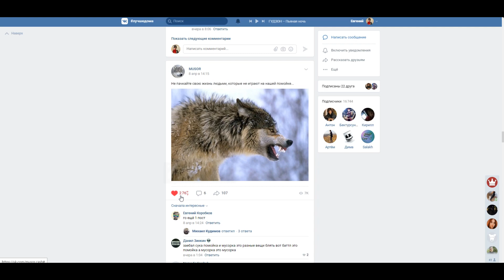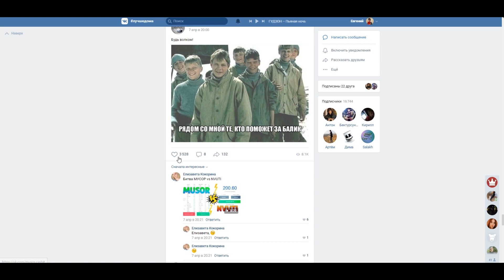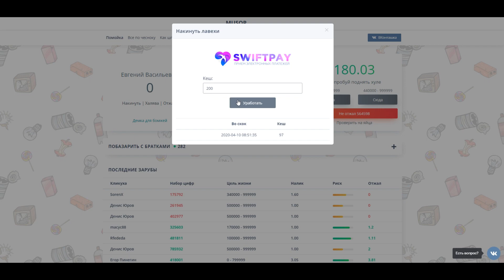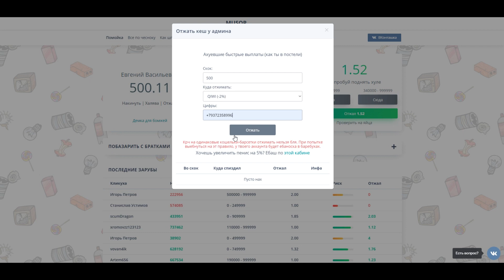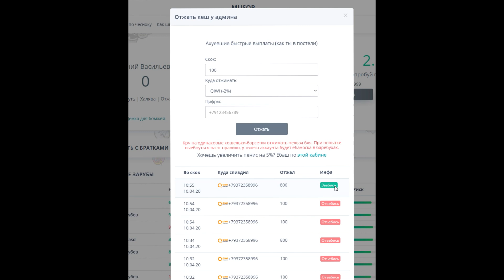ОТЖАЛ 800 НА НОВОМ МУСОРЕ / АНАЛОГ NVUTI!